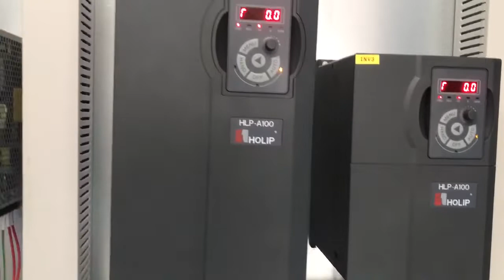T-ONE Electric cabinet